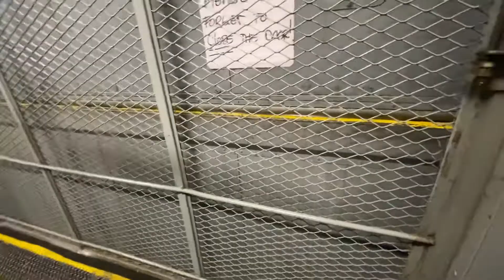Montgomery Hydraulic Freight Elevator @ Macy*s Altamonte Mall in Altamonte Springs, Florida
Filmed February 26th